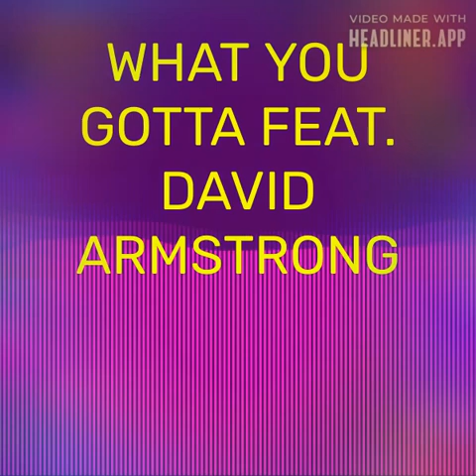What You Gotta Featuring David Armstrong of Versa Bam-Fam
What You Gotta Featuring David Armstrong of Versa Bam-Fam from the digital REVISED-RELOADED album. This digital Christian musical song track, called, WHAT YOU GOTTA, along with other song tracks from digital Christian REVISED-RELOADED album of the Versa Bam-Fam musical songs, can be heard and purchased for a FREE digital album download. Enjoy!😀